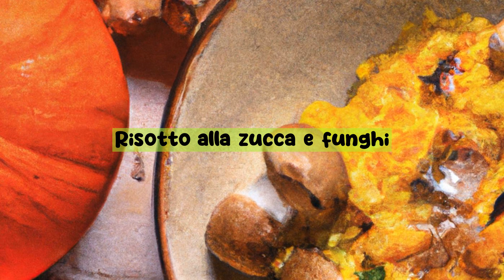Risotto alla zucca e funghi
Un primo piatto autunnale a base di zucca, funghi e riso, ideale per una cena tra amici in una fredda serata di Febbraio. - Scopri di più su